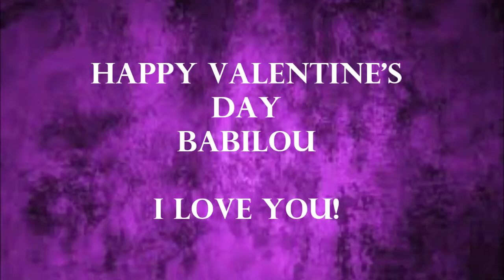Happy Valentine's Day 2018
Welcome to Babilous' Corner.

Happy Valentine's Day Babilou. I love you!!

Go check out Wilner Pierre's page and listen to the full song playing in this video

Sydney’s IG:
Babilourich

Paris’ IG:
Paris_prince